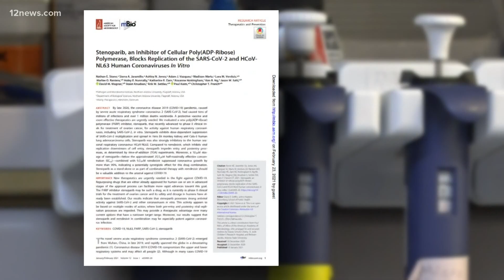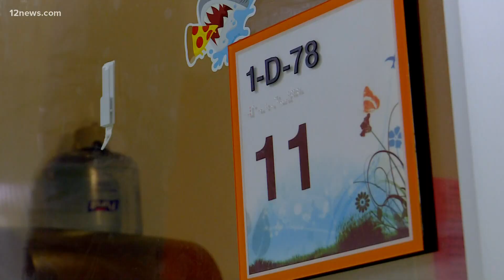Northern Arizona University researchers discover drug combination that would fight COVID-19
Researchers at NAU think they've found a drug combination that can help those sick with COVID-19. It's a big step since treatments for the virus are hard to come by.